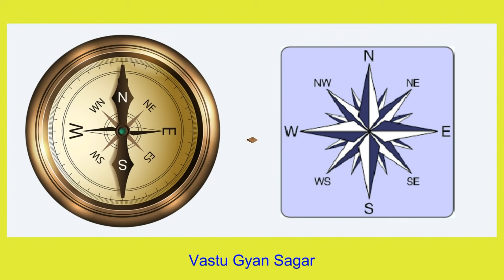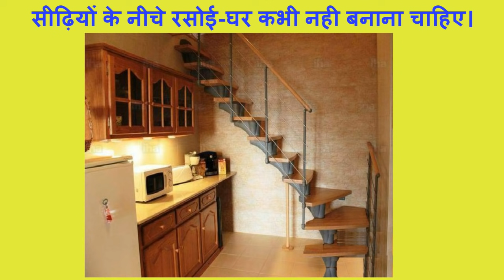सीढ़ियो के नीचे यह चीजें कभी नहीं होनी चाहिए | Sidhi ke Niche Yeh cheeze kabi na Banaye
सीढ़ियां तो सभी के घरों में होती हैं  अगर सीढियो के नीचे कुछ गलत चीज़ो का निर्माण किया जाये या  कुछ गलत चीज़े रखी जाये तो यह भी एक वास्तु  दोष माना जाता है  इस दोष के कारण मनुष्य को अनावश्यक आर्थिक व निजी जीवन में कई कठिनाइयों का सामना करना पड़ता है। इसी बात को ध्यान में  रखते हुए आज हम आपको कुछ ऐसी चीज़ो के बारे में बताने जा रहे है जिन्हे वास्तु के अनुसार सीढियो के नीचे रखना या बनाना अशुभ माना जाता है